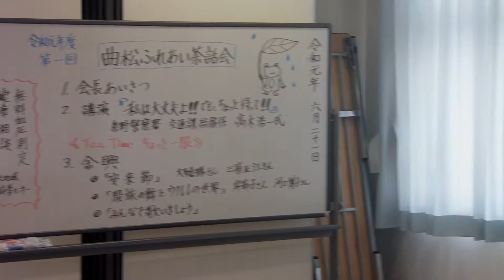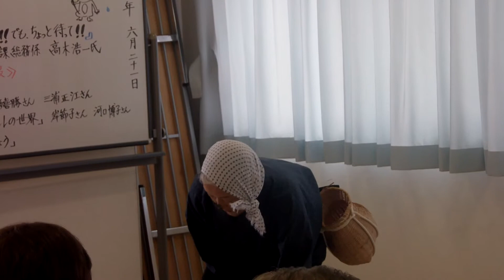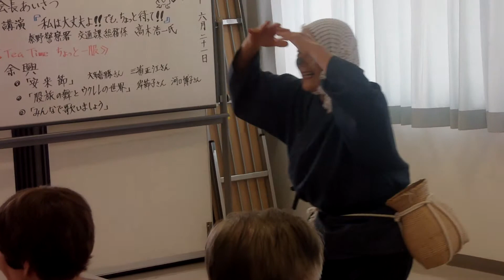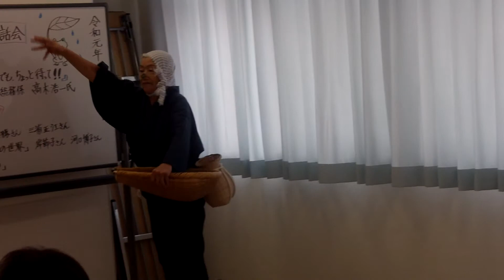@「安来節」三浦正江さん＠曲松自治会連合会ふれあい茶話会＠令和元年度第１回＠令和元年度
令和元年6月21日、曲松自治会連合会主催の令和元年度第1回ふれあい茶話会。６５歳以上の曲松地区にお住いの方たち。みんな集まり、余興を見て楽しみ。集まって、楽しくおしゃべり。時にはためになる話も（交通安全のお話でした）。民生委員児童委員でもあられる三浦正江さんによる安来節です。